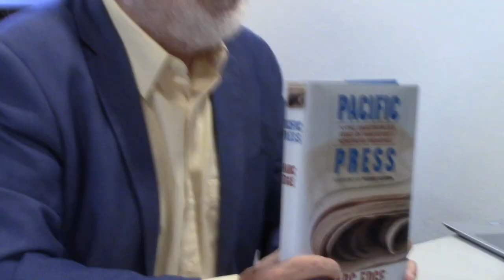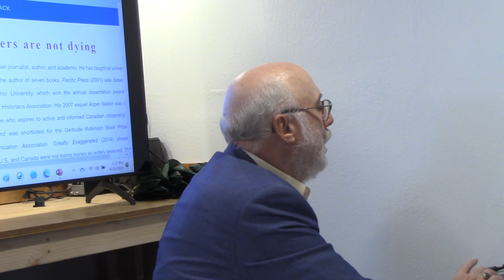THE POSTMEDIA EFFECT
Professor Marc Edge introduces his latest book "THE POSTMEDIA EFFECT about the detriments of media regulations and media ownership in Canada.
Recorded at the Maritime Museum of Ladysmith, BC on June 10, 2023
33 minutes video